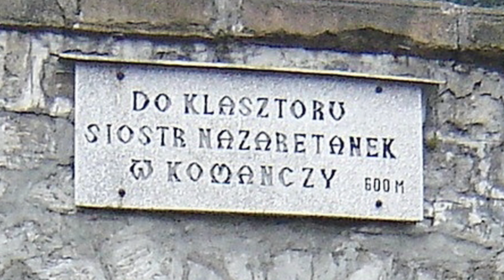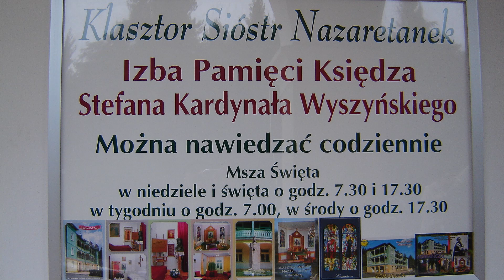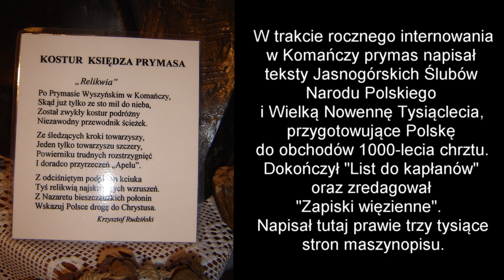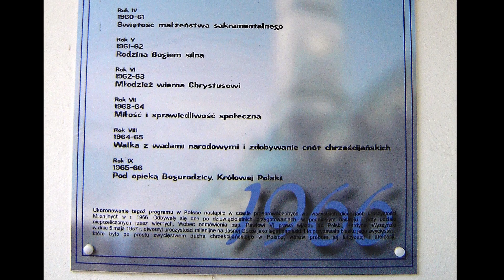KOMAŃCZA a Prymas Tysiąclecia Prymasa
Miejsce odosobnienia PRYMASA Tysiąclecia